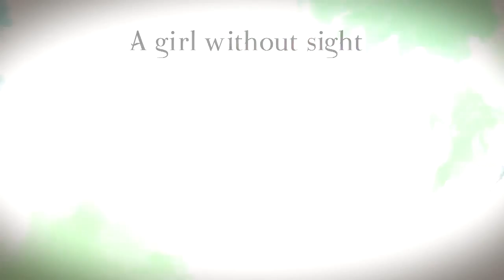Beyond Eyes coming to Xbox One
“Beyond Eyes” (FIRST ON XBOX ONE & PC). In this modern fairy tale about finding courage and friendship, step by step you’ll uncover an incredible world, carefully guiding Rae, a young blind girl, on a life-changing journey. Available 2015.